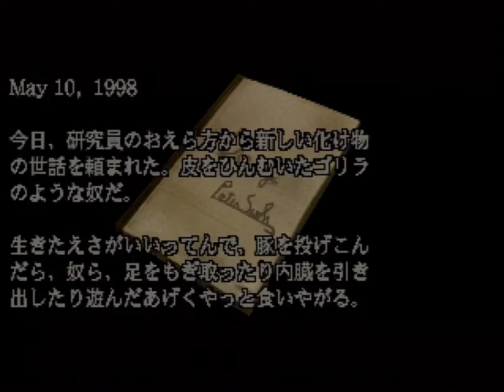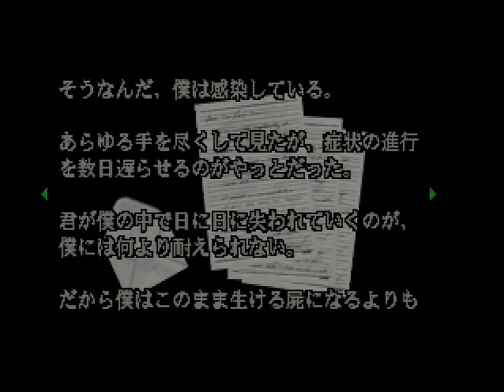BioHazard (Sega Saturn) - Jill Valentine: Part 2